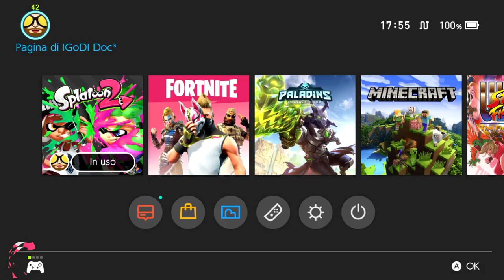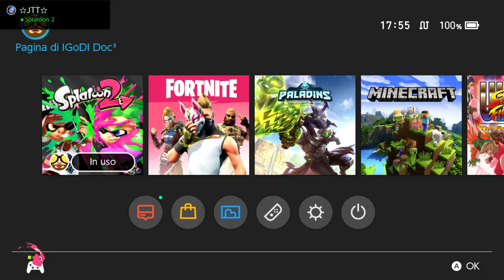Live Splatoon 2 Switch ! Un diretto pieno di Problemi ...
Live Splatoon 2 Nintendo Switch !
                          Richieste amicizia solo durante LiveStream !
                          Soicitud de amiztad solo en LiveStream !
                         ❃ IGoDI Doc Friend Code Switch : SW 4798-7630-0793 ❃
                         ✎ Italiano - English - Deutsch - Español - Catalan